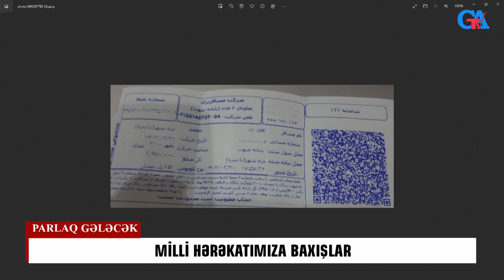PARLAQ GƏLƏCƏK VERİLİŞİ 1 Cİ HİSSƏ MİLLİ HƏRƏRKATIMIZA BAXIŞLAR 12 06 2023